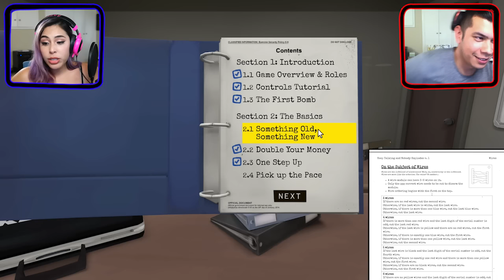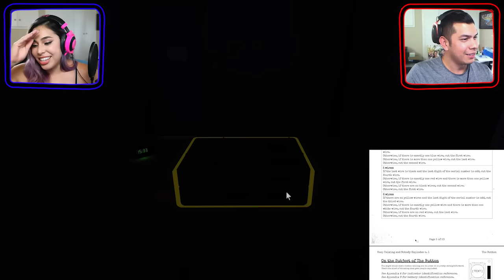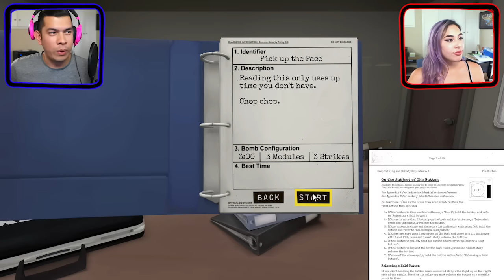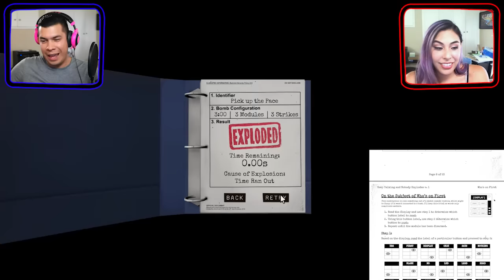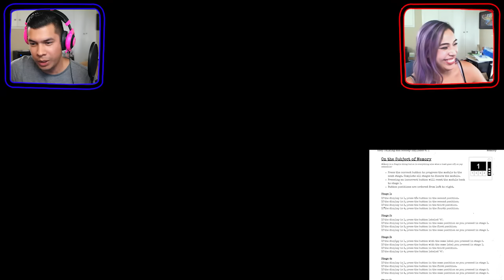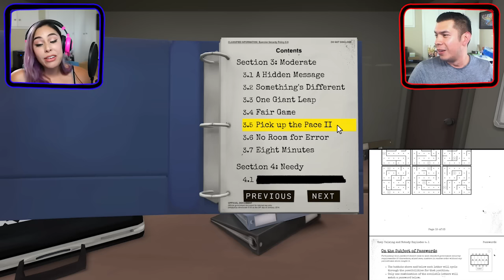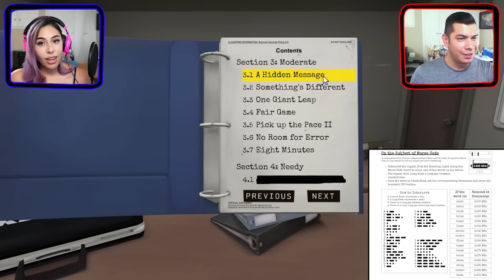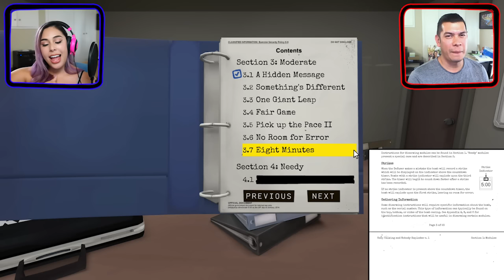THE INTENSITY IS REAL - KEEP TALKING and NOBODY EXPLODES!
Today, Red and I team up to deactivate a bomb in Keep Talking and Nobody Explodes! We panic for a couple of them but ultimately had so much fun playing it!